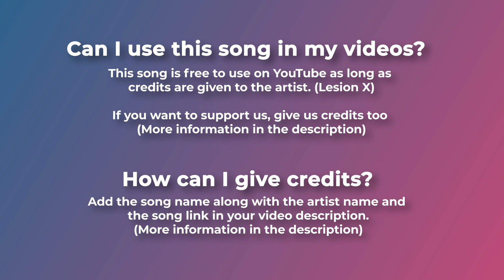🌷 Electronic Instrumental (Free Music) - "CARBON" by @LesionX 🇫🇷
For mobile, easily copy and paste the text directly from our

If you can't or don't want to give credits contact with Lesion X